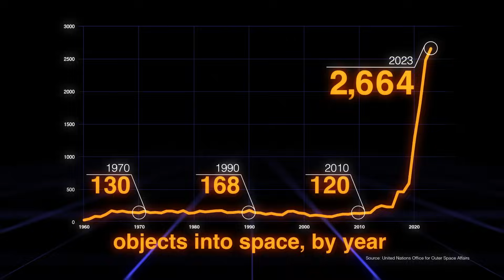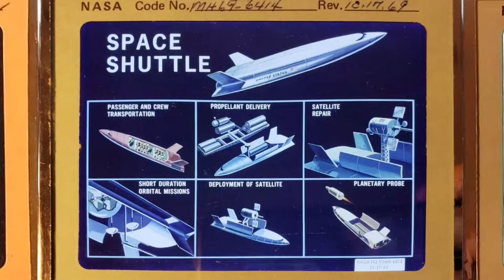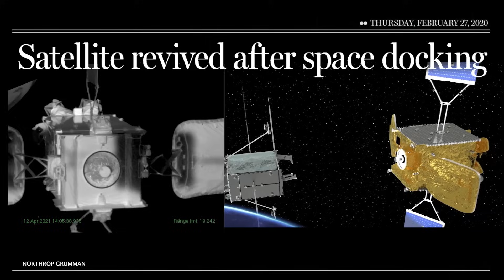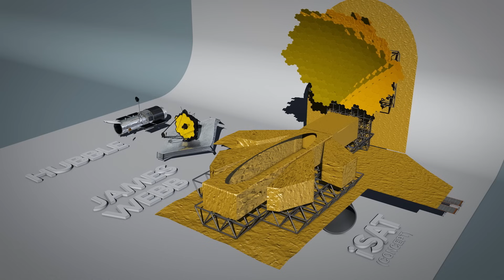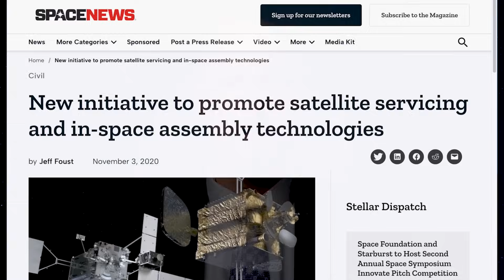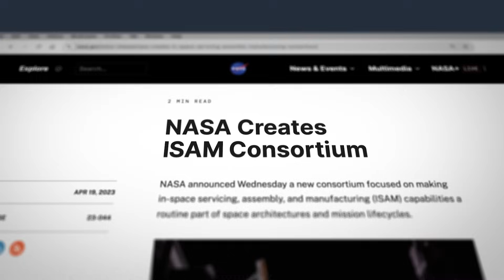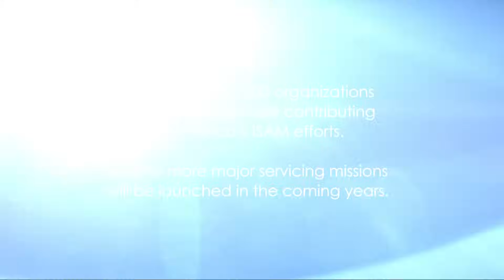Cosmic Crossroads: Building the Space Superhighway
How do we keep space sustainable — even as it gets more crowded every year?

The answer is the Space Superhighway — a network of in-space robots that will form an infrastructure designed to keep spacecraft fueled, repaired, upgraded, and built in orbit.

Just like highways on Earth are equipped with gas stations, tow trucks, and repair shops, space will need its own support systems to be accessible for future generations.

This short documentary explores how America is leading efforts to build the Space Superhighway — and how these technologies are being developed by organizations across the nation to maintain U.S leadership in space. COSMIC Crossroads features experts from NASA and the U.S. Space Force, as well as leaders from across the aerospace industry and academia.

Learn how In-space Servicing, Assembly, and Manufacturing (ISAM) capabilities will extend the life of satellites, reduce space debris, and support a future where space is safe, scalable, and sustainable for human exploration.